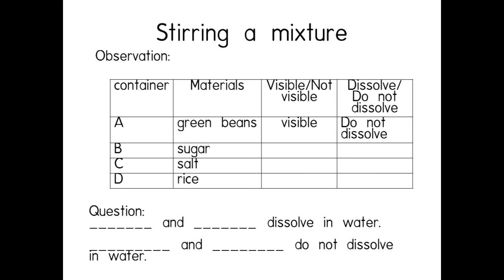Soluble and Insoluble Materials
Simple activity: stirring a mixture